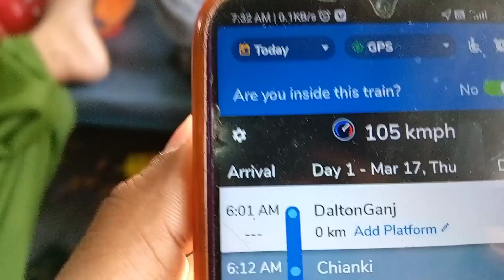Daltonganj too Ranchi, Travel series.Travel by train 🚃🚂 with Parveen drive.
Johar

Welcome to New episode .tho dosto ajj ka video 📷 travel series hai . aur me bahut Deen ki baad aaj video 📷 upload kar Raha hu.